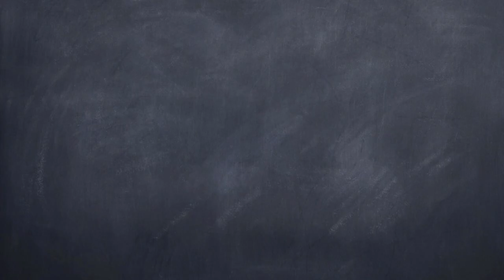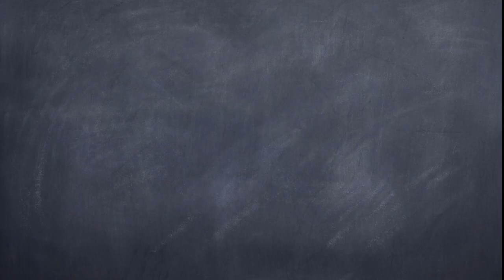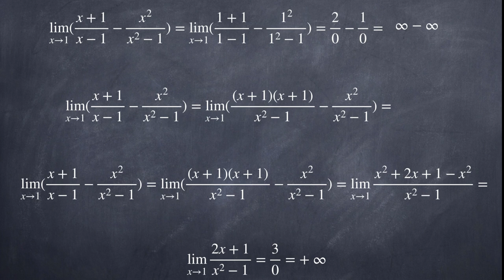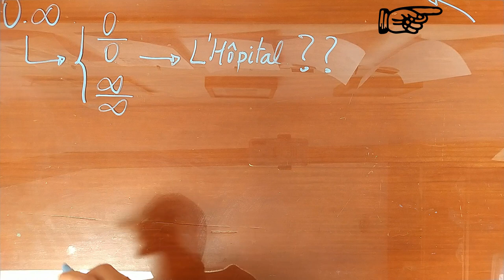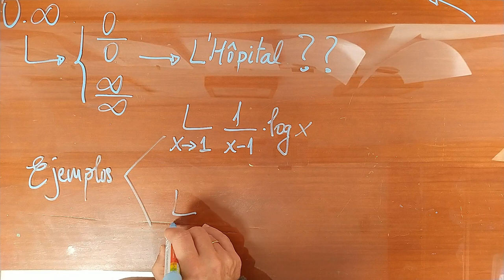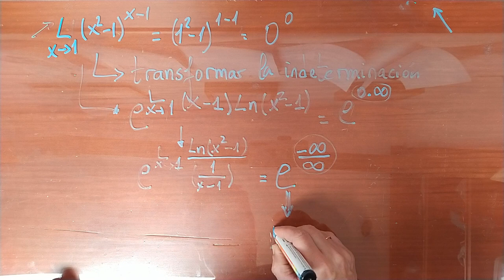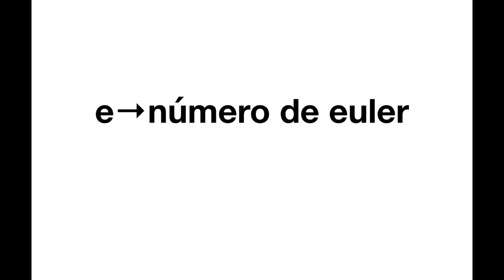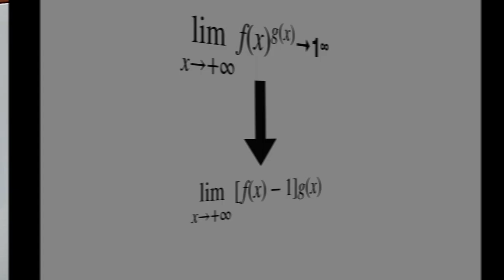CÓMO resolver [INDETERMINACION] | INFINITO menos INFINITO 💙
Desde ahtria-spain vamos a resolver indeterminación infinito menos infinito. limite 0.∞

ÍNDICE DEL VÍDEO:
00:28 Ejemplos de ∞-∞
03:30 Esquema de la indeterminación 0.∞
03:53 Ejemplo de la indeterminación 0.∞
04:22 Esquema de las indeterminaciones en forma de potencias.
05:03 Ejemplos de indeterminaciones en forma de potencias.

No Rules (Sting Version)-Martin Landh
Slow Motion-Elliptik

Ayúdame a seguir con mi trabajo de forma gratuita siguiéndome en mi:
 ahtria spain resolver indeterminacion infinito menos infinito limites